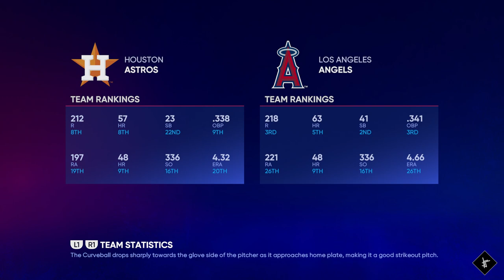Absolute Tanks | MLB 22 RTTS Shortstop | Epi 153